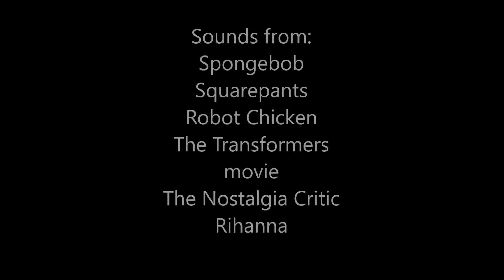Worst Comedian Ever(first skit)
Jmuny89boi tries Standup
...And Fails
Cast:
Audience: brandnew
Comedian:jmuny89boi
Introducer: wit the bit god